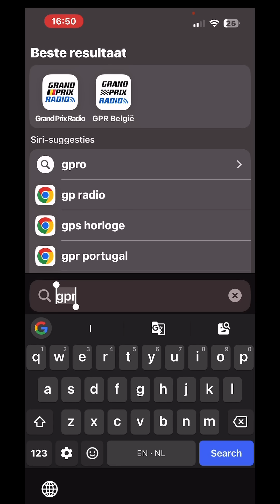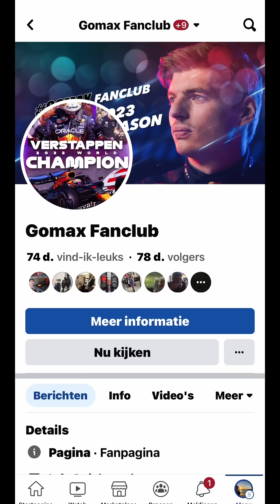LAATSTE UPDATE 09-07-23 Grand Prix Radio: Je betaald vanaf nu €1,99 per maand om te kunnen luisteren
LAATSTE UPDATE 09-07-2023 Grand Prix Radio: Je betaald vanaf nu €1,99 per maand om te kunnen luisteren naar het commentaar van Olav Mol en Jack Plooij op.Grand Prix Radio, zie de app

Even voor de duidelijkheid, ik ben niet betrokken bij deze websites.
Deze linkjes zijn ons aangedragen door onze volgers , en wij hebben ze als goed werkend ervaren.
Maar het gebruik is wel op eigen risico.

Heel veel plezier tijdens hopelijk weer een mooi raceweekend!
En als ik meer weet, of nieuwe tips heb, maak ik weer een video!
Hatsjikidee!